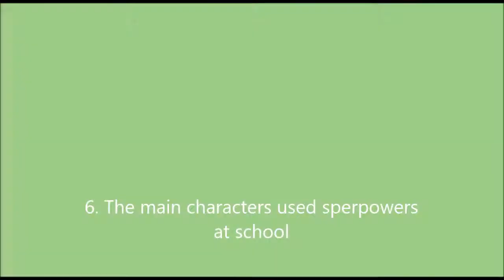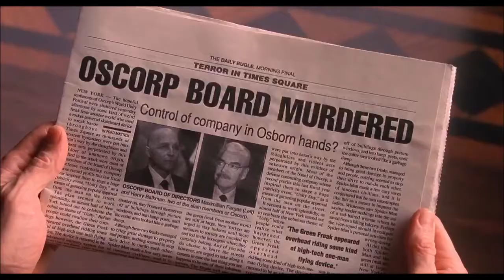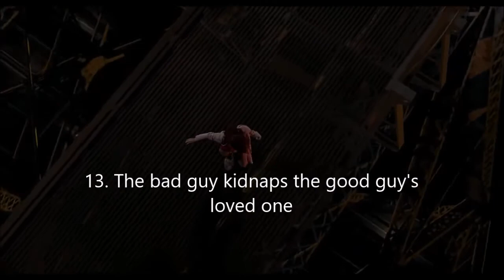20 Reasons why Spider-Man (2002) and The Powerpuff Girls Movie are the same movie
Inspired by Couch Tomato. As of 2017, I noticed Spider-Man and The PPG Movie have similar plotlines. I also saw a lot of "Why ate the same movie" videos and I wanted to do my own.